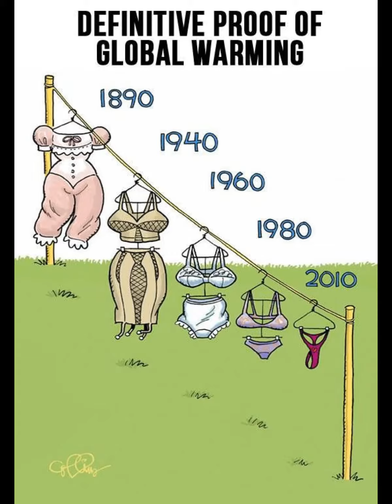"Empowering Visual: Motivational Pictures to Boost Your Life "